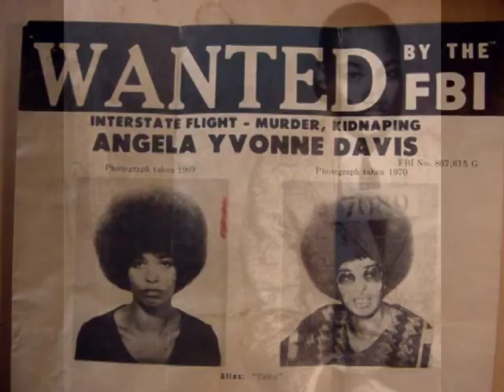The Time is Now...Black Folk Must Vote !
The tumultuous and rich history of some of our African-American leaders are unified in a slide show with the slogan that was Hot in the Sixties and even Hotter today ! BLACK FOLK MUST VOTE !
Blackfolkmustvote.org